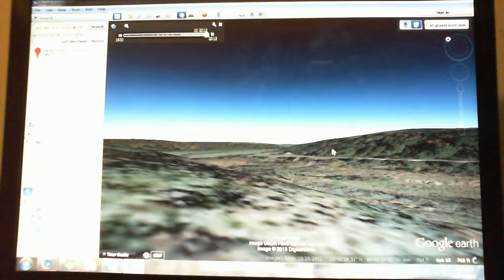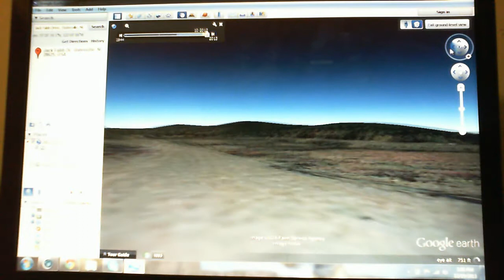Iredell Speedway Google Earth 3D View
Excuse the poor quality, lighting was an issue.  Hopefully this gives some insight on how the track looked in 1948 and 1949.